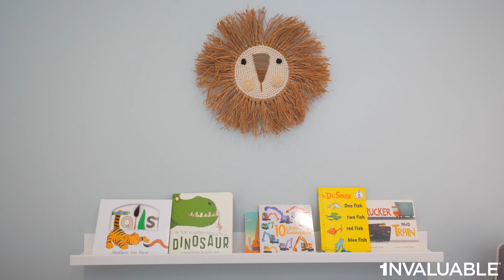4 Norman Avenue - Toronto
Dave Elfassy
Real Estate Broker
Sutton Group-Admiral Realty Inc., Brokerage
1206 Centre Street
Thornhill, ON
L4J 3M9